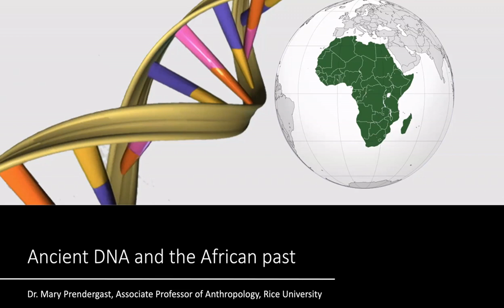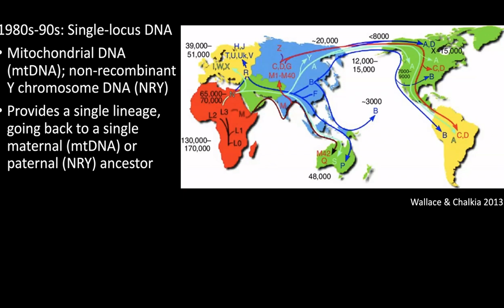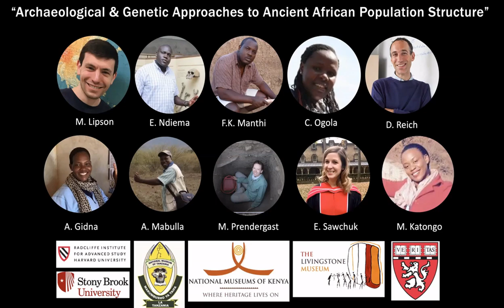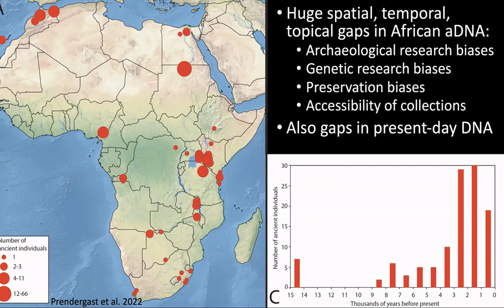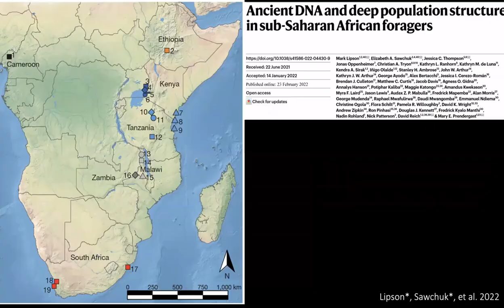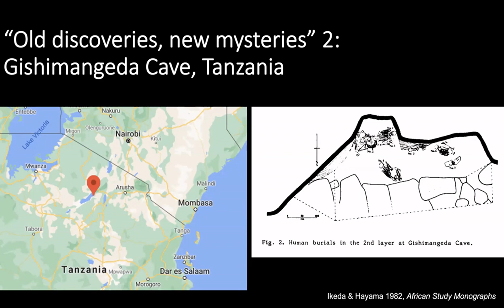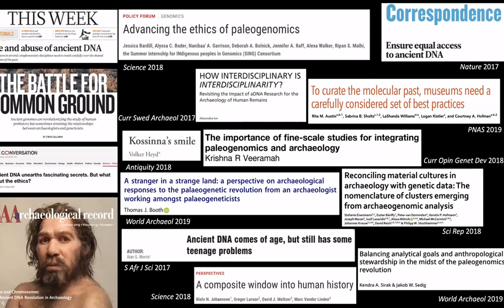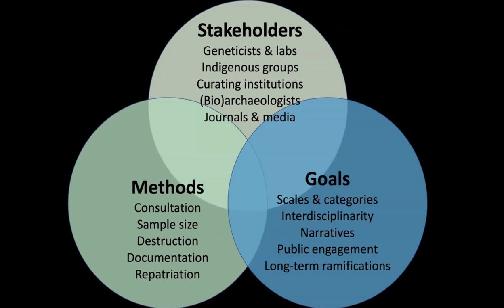RVN Webinar Series - Ancient DNA and the African Past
How to cite: Prendergast, Mary. 2022. Ancient DNA and the African Past. Talk Given at Rift Valley Webinar Series 06/04/2022.

Abstract: Globally, ancient DNA has been a disruptive force in studies of the human past, triggering debates on research ethics, methods, interpretations, and stakeholder engagement. Although ancient DNA was long thought inaccessible in the tropics, whole genomes have now been sequenced from the remains of more than 100 people buried at African archaeological sites spanning the last 20,000 years, sometimes providing insights not available from other lines of evidence. This talk will consider how recent archaeogenetic findings compare to archaeological records, focusing principally on the Rift Valley of Tanzania and Kenya, and will invite a discussion of how linguists and archaeologists might work together closely as the field of ancient DNA matures, inviting greater interdisciplinary dialogue and more equal-footed collaborations.